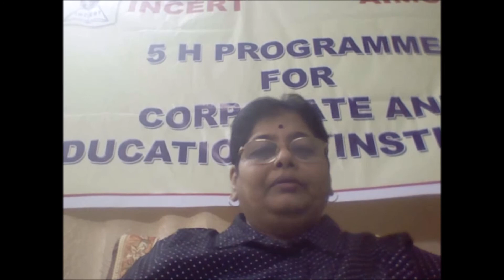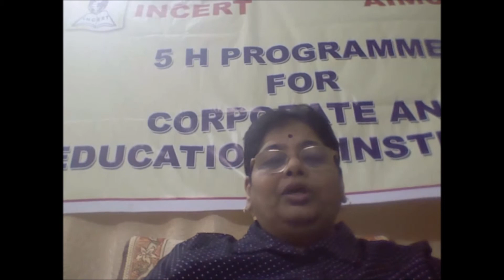6 BUSINESS SKILLS 2